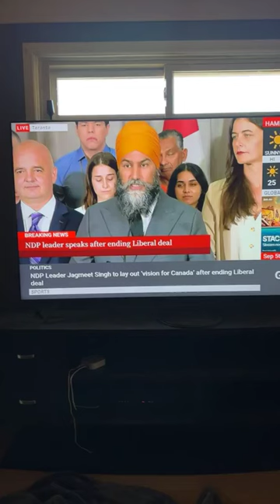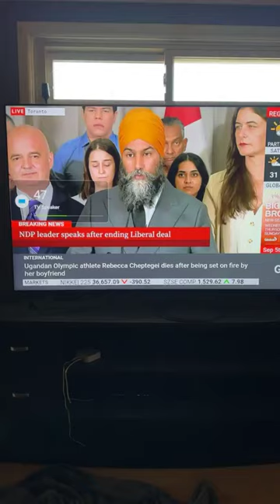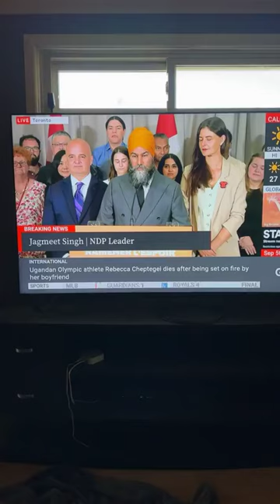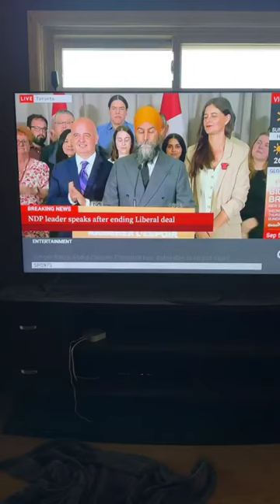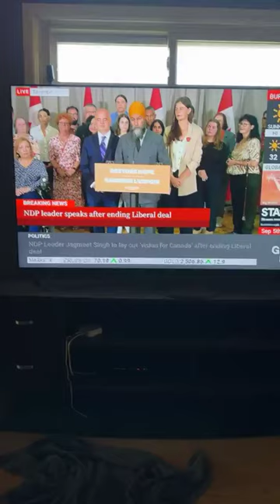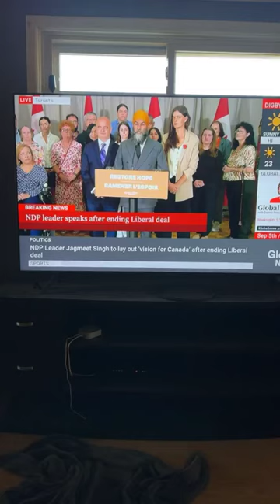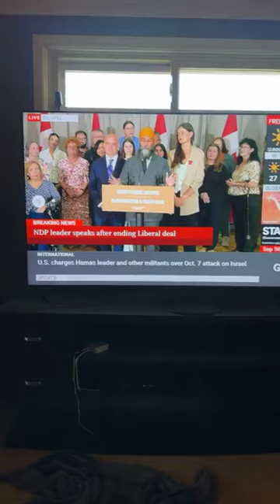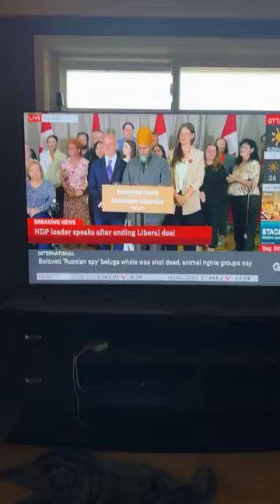Jagmeet finally pulled out. but will he call an election?????